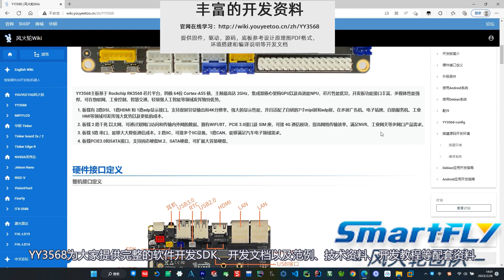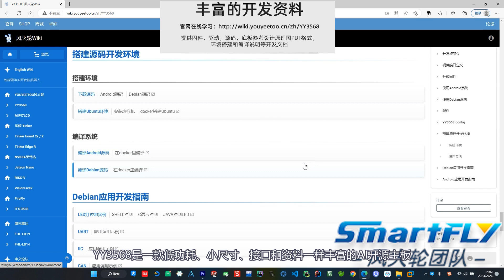开源主板YY3568介绍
关注国产芯片的朋友最近肯定听说过AI芯片RK3568,RK3568是一款四核64位Cortex-A55处理器，最高主频2.0GHz。它的功耗表现非常出色、续航能力长，工作高效。此次想向大家介绍的AI开源主板YY3568，正是以RK3568为处理器，一起来看看吧